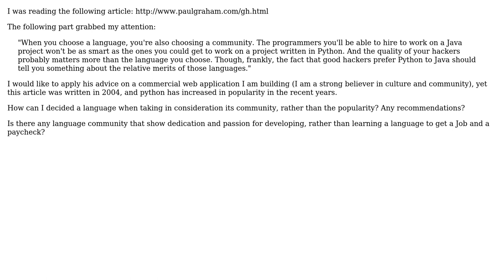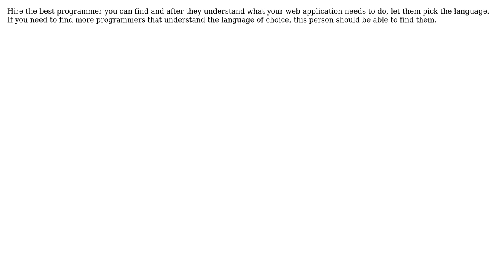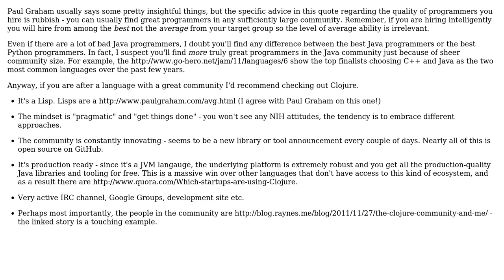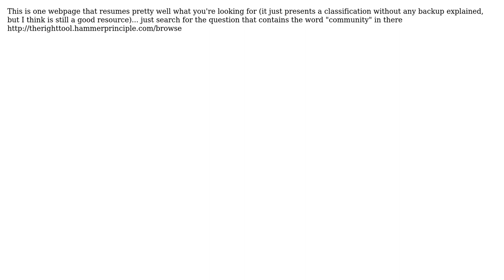Software Engineering: How to choose a language, when taking in account the community it includes?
With thanks & praise to God, and with thanks to the many people who have made this project possible! | Content (except music & images) licensed under CC BY-SA | Music | Images & others | With thanks to user user16764 user Robert Harvey user Rick Rhodes user NWS user mikera user Marco Ramirez user JeffO user James Anderson user Dipan Mehta and the Stack Exchange Network Trademarks are property of their respective owners. You are responsible for your own actions.